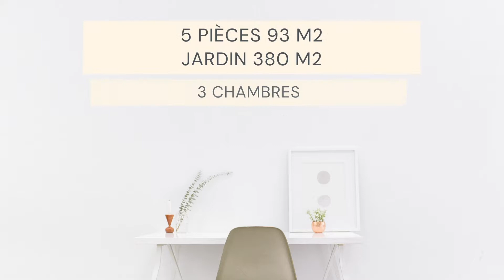A VENDRE - Maison 93 m² au Pecq avec 380m² de jardin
L'agence Stéphane Plaza Immobilier Marly-le-Roi vous propose une maison individuelle 5 pièces de 100 m² et son jardin de 380 m². Clara et Marc ont été séduits par le jardin sans vis-à-vis exposé SUD-EST, par la configuration de la maison et la proximité de la Seine et Saint-Germain-en-Laye. La maison est répartie sur 2 niveaux, au rez-de-chaussée; l'espace de vie est composé d'une cuisine fermée, équipée et aménagée, un séjour pour partager de bons repas en famille, une buanderie, une salle d'eau et de nombreux rangements. A l'étage vous découvrirez un espace nuit composé de 3 chambres, un bureau, une salle de bains et un balcon. Profitez des barbecues en famille sur une belle terrasse exposée plein SUD-OUEST donnant sur le jardin.
Un abri de jardin complète ce bien.

Contactez l'agence Stéphane Plaza Marly-Le-Roi
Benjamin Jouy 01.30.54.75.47